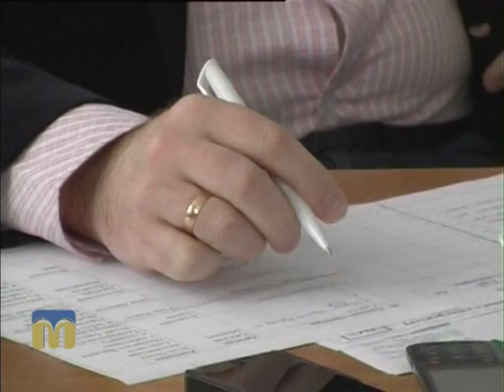День кар’єри в Чорноморському державному університеті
У Чорноморському державному університеті імені Петра Могили відбувся фінал ділової гри та ярмарок вакансій.
Автор сюжету - Олена Ігнатенко.